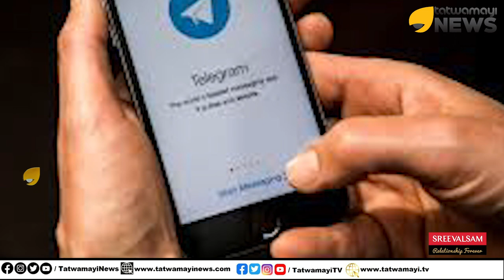സ്വർണ്ണക്കടത്തിലെ ടെലഗ്രാം ഗ്രൂപ്പിന്റെ പേരു കേൾക്കണോ? "സിപിഎം കമ്മിറ്റി"😂 നല്ല കഥ😂 | Gold Smuggling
സ്വർണ്ണക്കടത്തിലെ ടെലഗ്രാം ഗ്രൂപ്പിന്റെ പേരു കേൾക്കണോ? "സിപിഎം കമ്മിറ്റി"😂 പാർട്ടിക്ക് ഒന്നും അറിയത്തുമില്ല; നല്ല കഥ😂 | Gold Smuggling